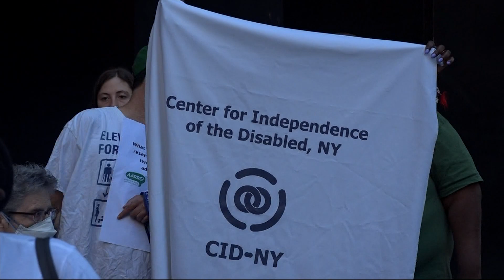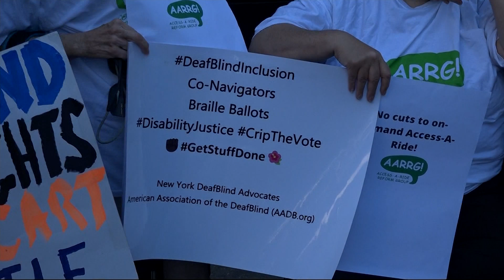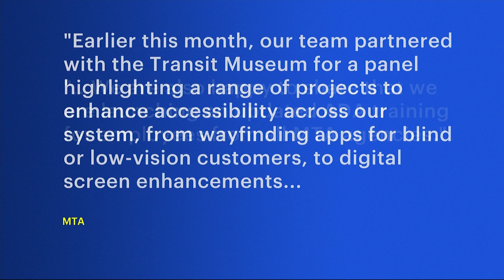Activists rally outside MTA HQ, demand more accessible transportation for all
Activists for accessible transportation gathered outside of MTA headquarters in Manhattan on Wednesday, demanding accessible public transportation for all.